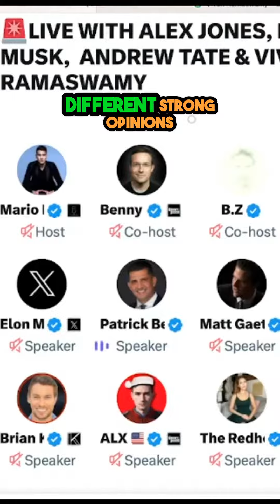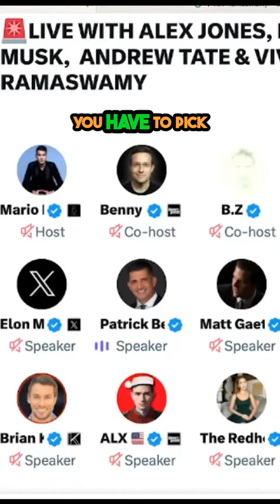The Power of Freedom of Speech: Elon Musk's Bold Move and the Return of Alex